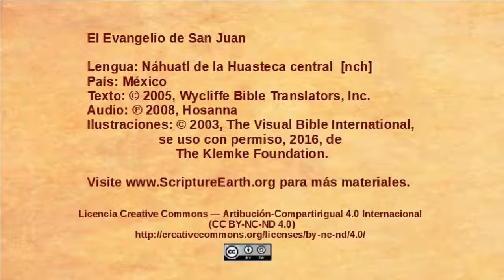Náhuatl de la Huasteca central - John 10:1-21 - Jesus the Good Shepherd [nch]